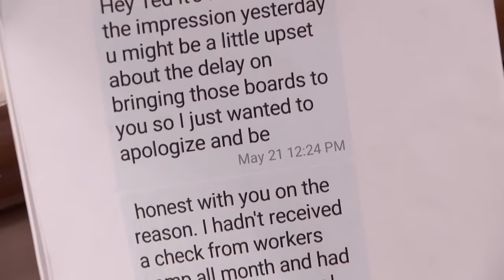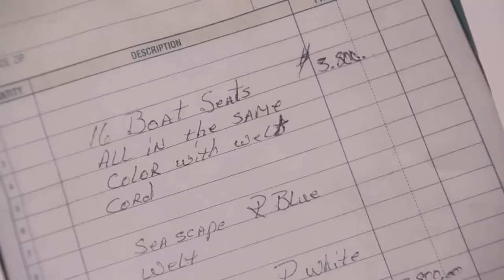Did “Picasso” of Upholstery Ruin Boat Chairs? | Part 2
Ted claims Matthew said terrible things about his business online causing him to lose money!